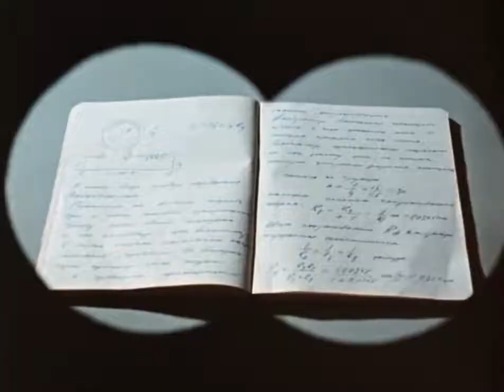Наталья Коростелёва . Гламурный Журнал